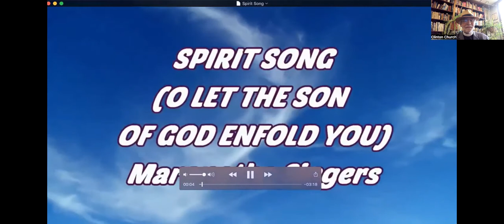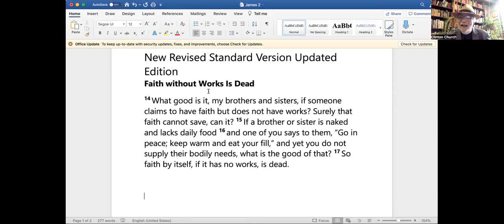Biblical Wise Wisdom Part nine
Biblical wisdom for a happy, prosperous and peaceful life.